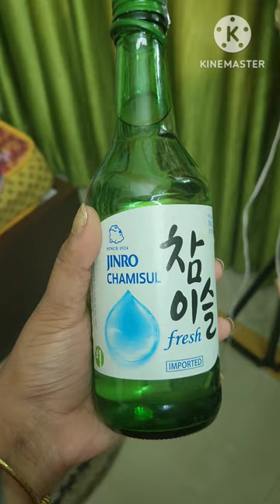Korean soju in India kolkata jinro koreansoju koreansoj